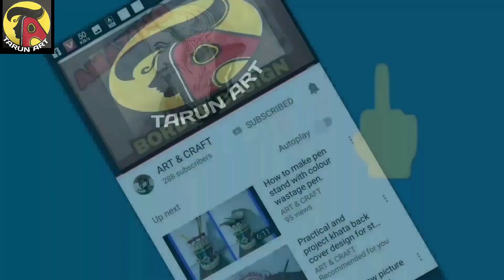Butterfly floor alpana design.// Alpana decoration for wedding. Tarun Art.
you can draw this design in many places like floor , wall, etc.